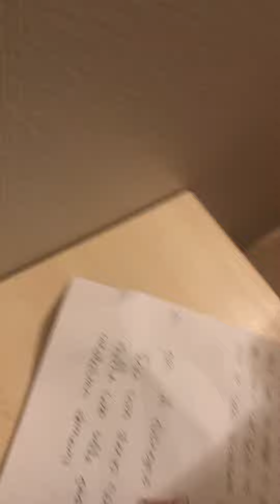12 febbraio 2021